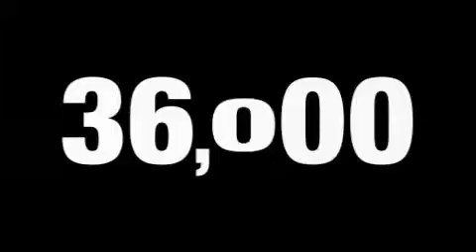Preowned 2008 Dodge Ram 1500 Ft Worth TX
We are proud to present this 2008 Dodge Ram 1500 SLT.

 Year: 2008
 Make: Dodge
 Model: Ram 1500

 Trans.: Automatic
 Exterior: Gold
 Miles: 36,881
 Interior: Beige

 Pre-Owned 2008 Dodge Ram 1500 Ft. Worth, TX

 Vandergriff Chevrolet is proud to serve Arlington, Dallas, Fort Worth, Irving and Grand Prairie with quality Chevrolet vehicles. With models like the Avalanche, Cobalt, Impala, Malibu and Silverado, we have something for every taste and need. Come visit us at 1200 I 20 West to see our vehicles and take one for a test drive.

 If you're looking for a used car in Arlington we can assist you there as well. Visit our inventory page to see our large collection of pre-owned vehicles.

 Vandergriff Chevrolet is not just your Arlington Chevrolet dealership, we also provide a full line of services dedicated to our Texas customers. From Chevrolet car repairs performed by expert mechanics, to OEM Chevrolet auto parts, to car loans, Vandergriff Chevrolet is the smart choice for your automotive needs.

 Come in and say hi! We're located at 1200 I 20 West or you can reach us by phone or email.